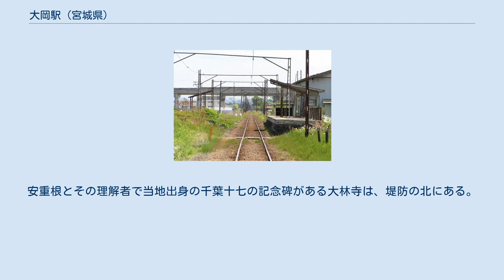大岡駅 (宮城県)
ホームを沢辺方から望む。
左側に見えるのが使われなくなったホームである（2006年5月） 大岡駅（おおおかえき）は、宮城県栗原市若柳字大林堰合にあったくりはら田園鉄道くりはら田園鉄道線の駅である。
2007年、路線の廃止に伴い廃駅となった。
 末期は単式ホーム1面1線のみを有する地上駅で、ホームは線路の南にあった。
改札口はなく、乗客は緩い坂を上ってホームに上がった。
出入り口の脇には小さな待合所があった。
 かつては列車同士の行き違いができたが、1966年に行き違いは行われなくなった。
駅の大岡小前方北側にはかつて使われていたホームが残っていたほか、当駅の前後で架線柱の幅が広くなっていたことなど当時の痕跡があった。
貨物扱いの廃止は1967年のことで、翌1968年には無人駅となった。
 駅の北には水田が広がり、南に住宅地がある。
駅前には住宅地の中の細い道が通じるだけで、商店はない。
東に東北新幹線、西に東北自動車道の高架があり、くりはら田園鉄道線はその下をくぐった。
北約200メートルには、線路と並行して走る宮城県道4号中田栗駒線があり、若柳金成インターチェンジで東北自動車道と接続する。
南約200メートルに迫川と三迫川の合流点がある。
安重根とその理解者で当地出身の千葉十七の記念碑がある大林寺は、堤防の北にある。